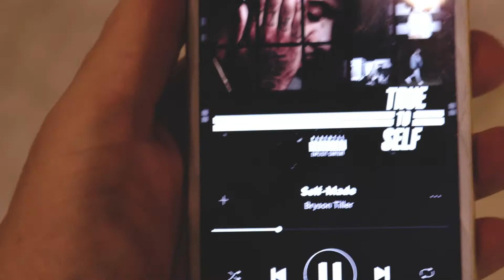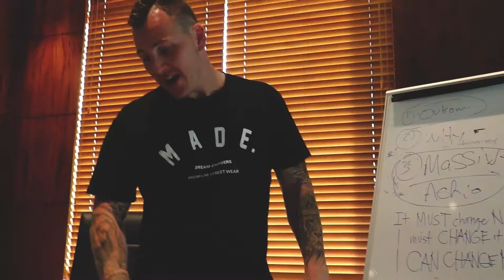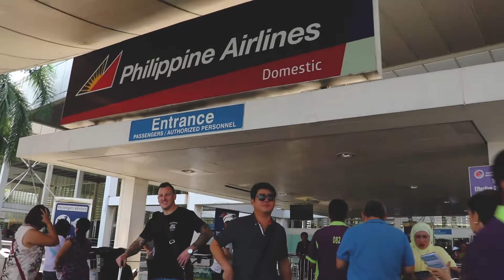SELF MADE 01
From nothing to something – this is what I aspired to be, managed to achieve through sheer perseverance in building my streetwear label Made Status.

Marty Cornish is an entrepeneur and the CEO and founder of Made Status Clothing, a leading independent streetwear label that has a vision of providing streetwear that will connect and inspire dream chasers all over the world to be the best version of themselves. Resonating with this “From Nothing to Something” message is the growing online movement MadeFamily, and our customers from Australia, United States, and across the world and Defence Sporting Apparel, a custom sporting apparel company that has a vision of serving the Australian Defence Force with high performance sporting apparel, eliminating all hassle enabling members to focus on mission-critical tasks.